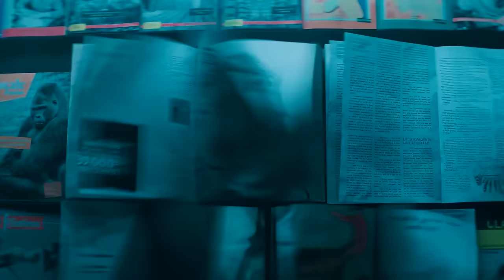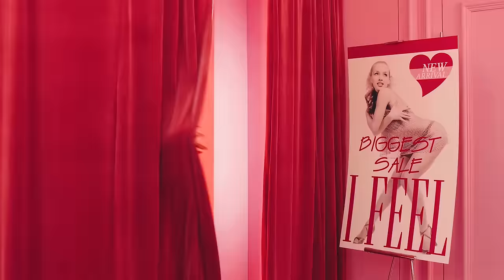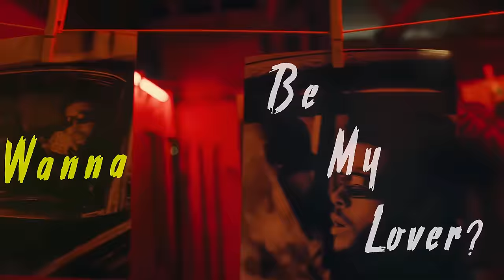BLEND OF 2023 | YEAR-END MEGAMIX 150+ SONGS | NIKHIL MUSIQ | 4K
Presenting you the most awaited mashup Blend of 2023!

1)You're going to witness the months of hard work and 200+ hours that I've put into the audio itself, I feel this is better than the last year , And I love this mashup and I'm proud of it, hope you guys like it and thank you guys for waiting this long i really appreciate that and grateful for your love and support.

2)I've picked songs that was released and trending in 2023 according to google / Instagram and I've included many songs as possible, so please understand this before you guys go and comment that i have not included some songs .

Chapters of 2023 :
0:00  Intro/prelude

0:54 I . Into the unknown
2:21 II . Dance the night away
3:37 III . Lost in the moment
6:36 IV . Into the dream
8:50 V . All at once
10:15 VI . Escapism
11:40 VII . Into the another dimension
13:15 VIII .  Back to the groove

*Reposting any of my mashups is strictly prohibited.

Please do not upload this mashup anywhere on YouTube and Instagram, if you see anyone upload this on their channel please dm me the video link of that video.